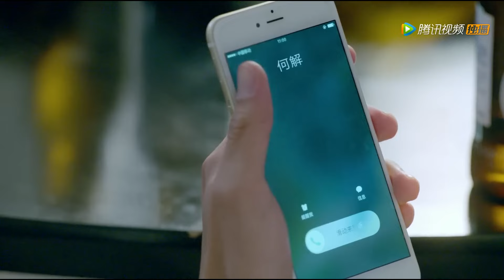黑心老闆欺負新來的女孩，卻不知她是總裁的未婚妻，下秒總裁當場買下整家店！【来到你的世界 Unexpected】中国电视剧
👠 剧名（Drama Name）:《来到你的世界 Unexpected》